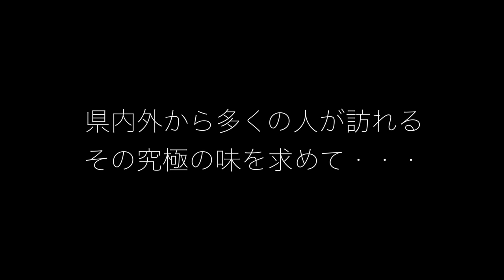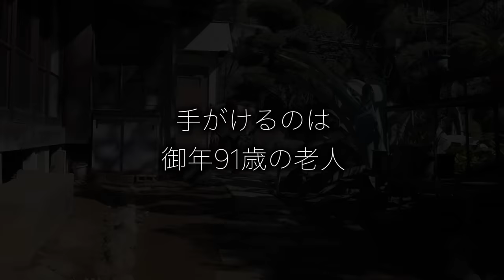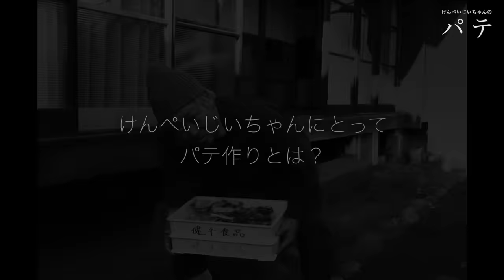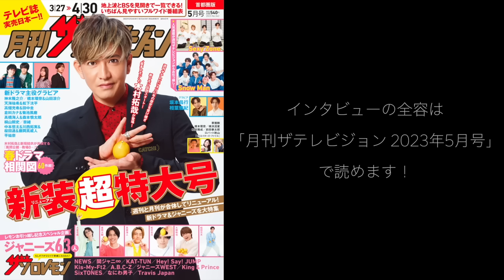米森健平(健平食品「けんぺいじいちゃんのパテ」)①入手困難「幻のパテ」とは?!【ロバート秋山のクリエイターズ・ファイル#92】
人里離れた山奥の秘境にぽつんと佇む古民家がある。
一見、何かを売っているようには見えないその古い家へ
“幻の逸品”と話題の名物を求め、県外からたくさんの人が足を運ぶ。
人々をとりこにする名物を作るのは、御年91歳「けんぺいじいちゃん」こと、米森健平さん。
名物作りの裏側とけんぺいじいちゃんの日常に密着した。

クリエイターズ・ファイルは、月刊ザテレビジョンのページにてご覧いただけます。

【祝100キャラ到達!ファン感謝の全国ライブツアー】追加公演決定！
2022年年末に大好評のうちに幕を閉じた「クリエイターズ・ファイルEXPO」が帰ってくる！

公演概要：
ロバート秋山 presents　クリエイターズ・ファイルEXPO
～あのトップクリエイターたちが今、ここに集結!
出演：ロバート秋山
チケット料金：前売指定5,000円
チケット販売サイト：FANYチケット

【クリエイターズ・ファイル単行本Vol.04 】絶賛発売中！
YouTube登録者数約65万人・ 総再生回数約1億5000万回超！
昭和の名力士、映画監督ほか25人のクリエイター&巨像&とうとう犬!?まで登場!!
ロバート・秋山の大人気企画、待望の単行本第4弾が発売決定!!!
遠近教・巨像のオリジナル・クリエイティブ・ステッカーの付録付き！
クリエイティブなご利益があるかも⁉︎

Amazonで購入された方には昭和の名力士・彩千丹ステッカーが付きます！
Amazon販売ページ

【クリエイターズ・ファイルNetflixオリジナル作品『クリエイターズ・ファイル GOLD』配信中！】
2015年から始まった「秋山竜次のクリエイターズ・ファイル」。絶妙なクリエイター選びと何故か本物と思わせる台詞や仕草、そして謎のプロフェッショナル感が話題となり、人気が沸騰。クリエイターの総数は、現在までで70人以上。 そして2021年、ついにその一つの到達点としてNetflixのオリジナルシリーズ『クリエイターズ・ファイル GOLD』が世界進出することが決定！Netflix版『クリエイターズ・ファイル GOLD』ではまさに“GOLD”に相応しいゲスト出演陣を迎え、新たなステージに突入する！！ クリエイターズ・ファイルファンの皆さま、お楽しみください！

【『つくるひとびと　クリエイター71人のパワー・ワード』絶賛発売中！ 】
クリエイターズ・ファイルの新しい本が集英社より発売決定！
YOKO FUCHIGAMI、上杉みち、藤原采、アルセーヌ・ダルタニアン、サタン小松田…
いずれも類を見ない強烈なキャラクターが生み出され続けているクリエイターズ・ファイル。
個性が炸裂するパフォーマンスのみならず、クリエイターたちが発するオリジナルの言葉もインパクト大。
各クリエイターの数々の名言、金言（妄言…？）をたくさんの写真とともに紹介。
明日の元気がチャージされるパワー・ワードの宝庫！

クリエイター達のオリジナルグッズが買える！オフィシャルストア